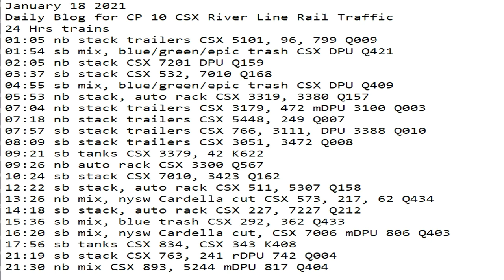January 18 2021 24 Hrs CSX Trains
24 Hrs trains
01:05 nb stack trailers CSX 5101, 96, 799 Q009
01:54 sb mix, blue/green/epic trash CSX DPU Q421
02:05 nb stack CSX 7201 DPU Q159
03:37 sb stack CSX 532, 7010 Q168
04:55 sb mix, blue/green/epic trash CSX DPU Q409
05:53 nb stack, auto rack CSX 3319, 3380 Q157
07:04 nb stack trailers CSX 3179, 472 mDPU 3100 Q003
07:18 nb stack trailers CSX 5448, 249 Q007
07:57 sb stack trailers CSX 766, 3111, DPU 3388 Q010
08:09 sb stack trailers CSX 3051, 3472 Q008
09:21 sb tanks CSX 3379, 42 K622
09:26 nb auto rack CSX 3300 Q567
10:24 sb stack CSX 7010, 3423 Q162
12:22 sb stack, auto rack CSX 511, 5307 Q158
13:26 nb mix, nysw Cardella cut CSX 573, 217, 62 Q434
14:18 sb stack, auto rack CSX 227, 7227 Q212
15:36 sb mix, blue trash CSX 292, 362 Q433
16:20 sb mix, nysw Cardella cut, CSX 7006 mDPU 806 Q403
17:56 sb tanks CSX 834, CSX 343 K408
21:19 sb stack CSX 763, 241 rDPU 742 Q004
21:30 nb mix CSX 893, 5244 mDPU 817 Q404